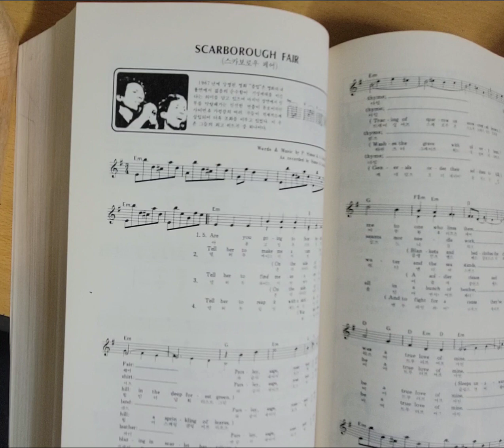스카보로우 추억(되는대로 기타반주 : 사이먼과 가펑클)